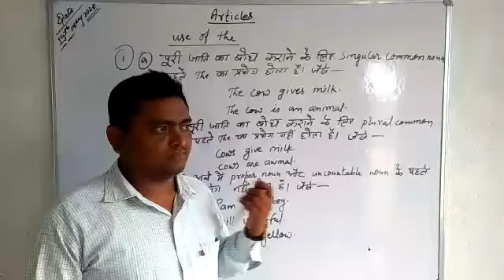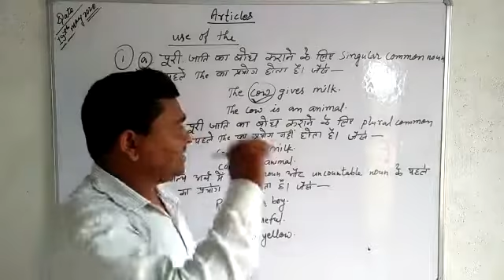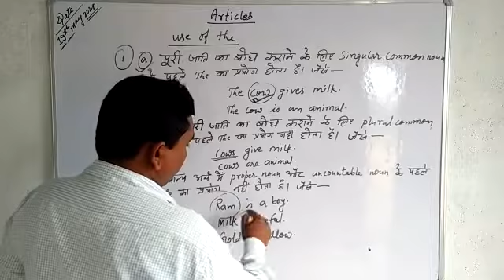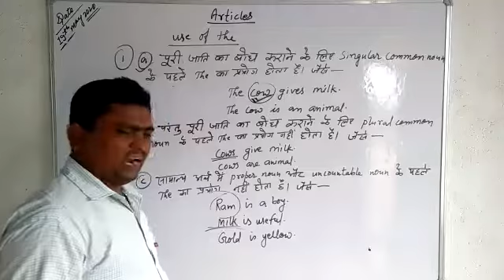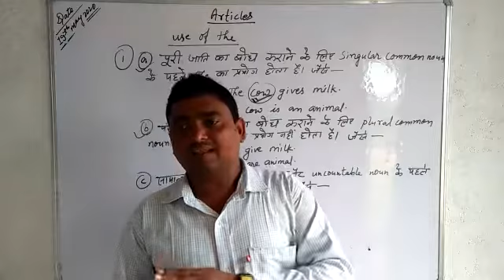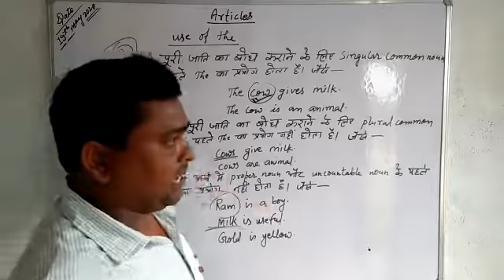English Grammar / Articles ( Use of 'the' )